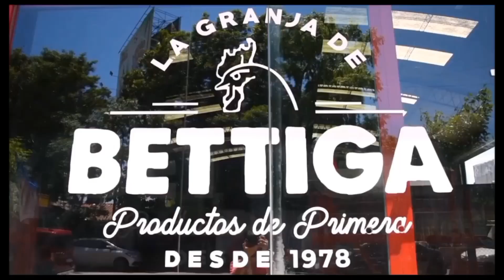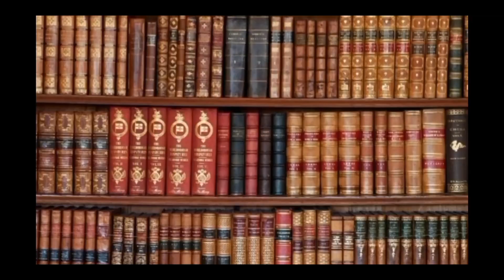Programa 1024. Tarento, Victorias que son derrotas y la derrota como victoria. Parte II.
Temporada 2023 de "Ayer es Hoy" creado y conducido por el Dr. Mariano Saubidet.
Actualidad vista a la luz de la Filosofía clásica.  Filosofía y sentido común.